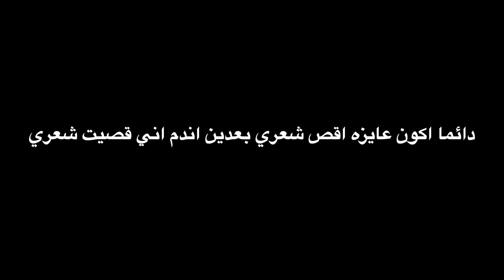حاولت أغير شكلي ليوم عيد ميلادي 🎊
في فيديو اليوم حاولت أغير شكلي ١٨٠ درجه عشان عيد ميلادي 🎊🎉

بتمنى يكون عجبكم الفيديو 💙

الانستغرام: iamayatee